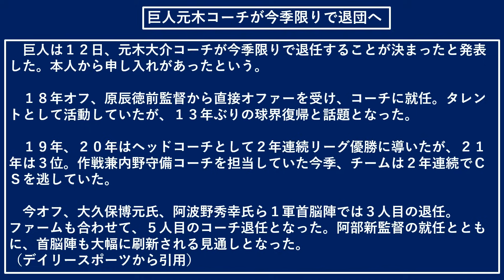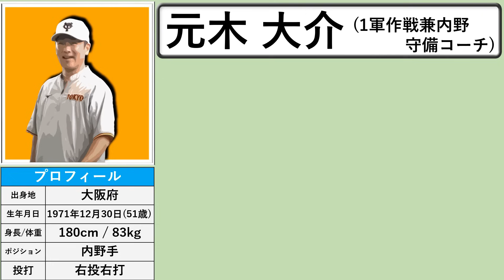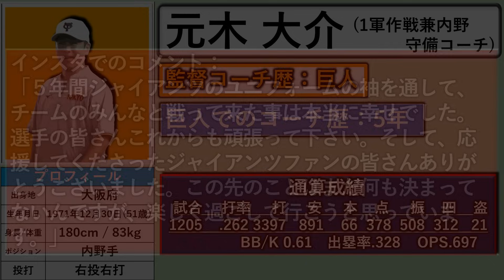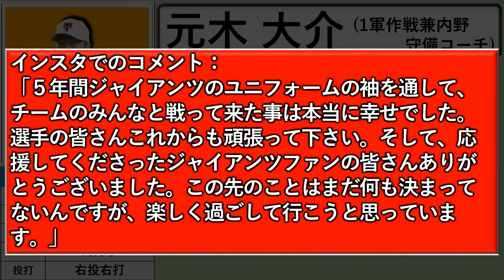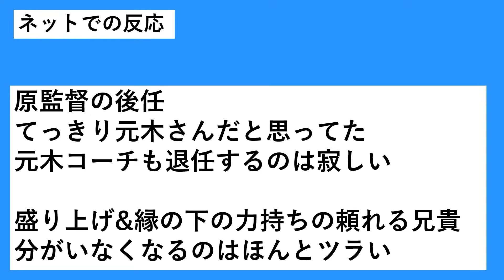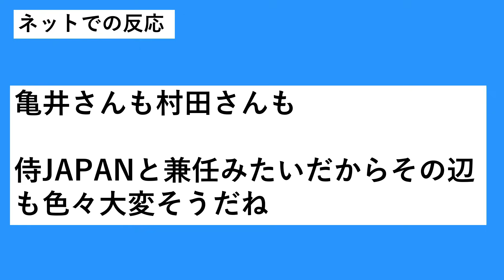【ヘッドも務めたが...】巨人『元木大介』１軍作戦兼内野守備コーチの退団が発表！これで今季コーチは既に５人が退任へ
再生リスト